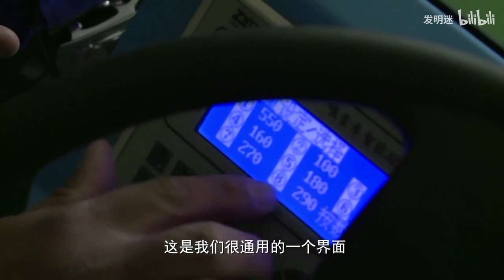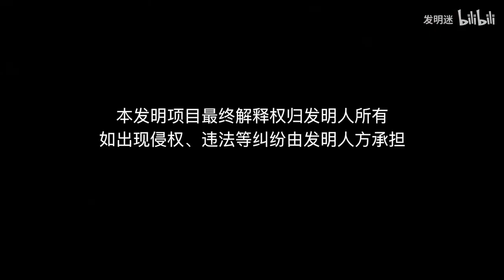貂還能這麼餵食？牛人自製“快速”餵食機，0 3秒餵1個，真開眼了【發明迷】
全液壓式動物餵食機，養皮毛類動物的福音。餵食機在節省人力的同時可以，快速餵食，一秒三隻，效率很高，並且是全智能化控制，科學餵養更健康！

發明 餵食機 養殖廠 请放心，本视频内容符合YouTube社区准则，没有任何违反规定的行为。